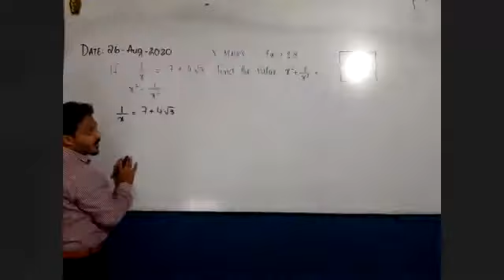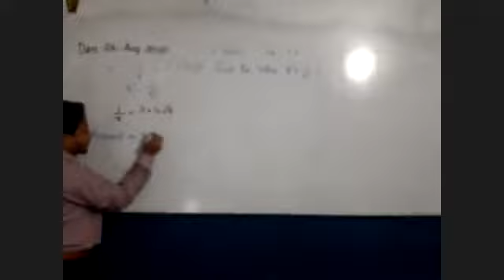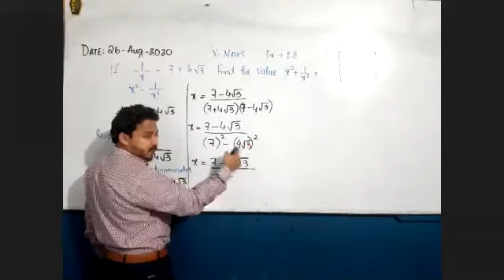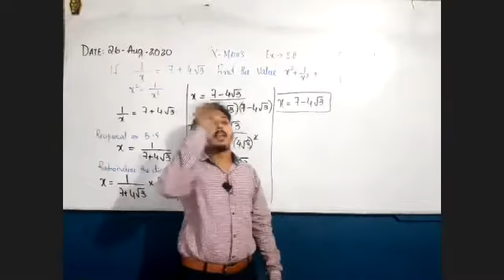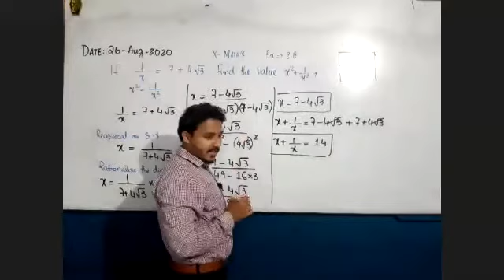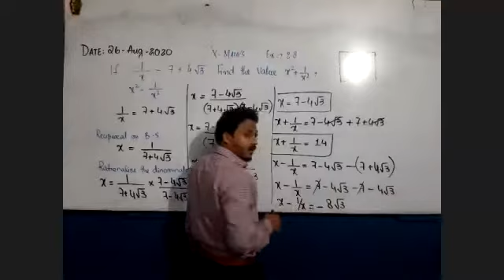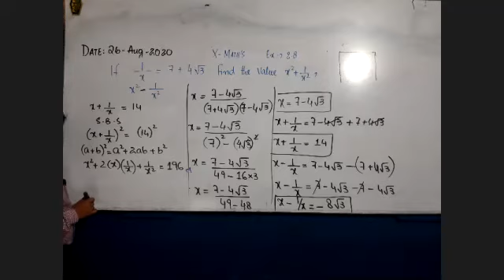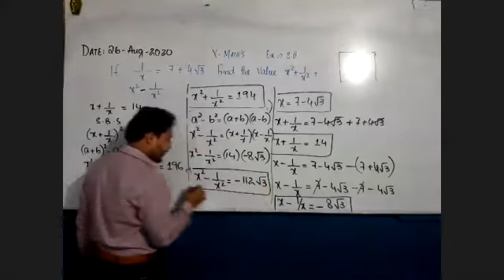Ex 2.8 class x 26 aug part 1